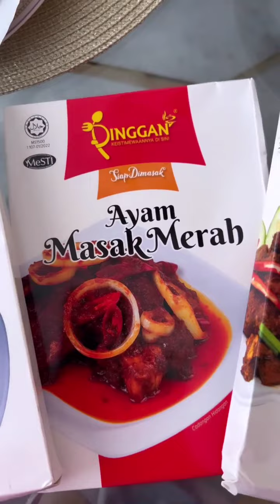Puteri Sarah Liyana || Mama Saya Lapar.. Syaikhul Tolong Mama Siapkan Makanan 😉